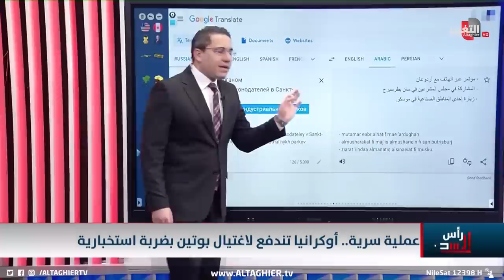اوكرانيا تتحرك لتصفية بوتين بعملية مخابراتية خطيرة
موقع قناة التغيير الفضائية  الالكتروني